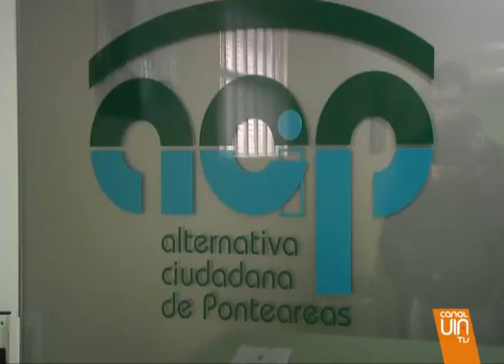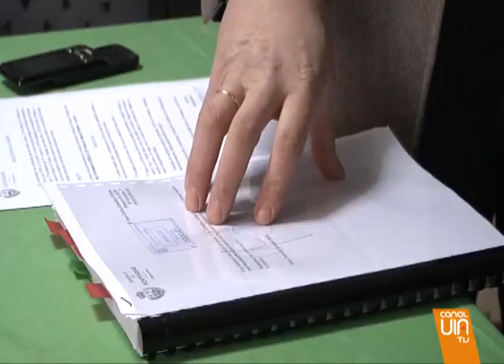Louzán ve la moción de Ponteareas como un "cóctel difícil de digerir"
El presidente del PP de la provincia de Pontevedra considera que la moción de censura en Ponteareas es un cóctel difícil de digerir y advierte de que si se llegara a presentar el concello se convertiría en un foco de inestabilidad.